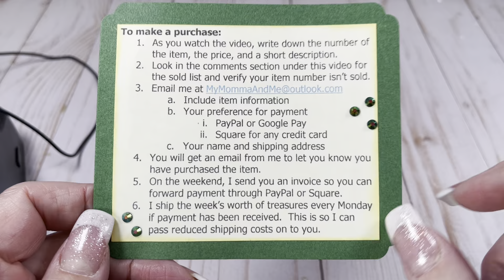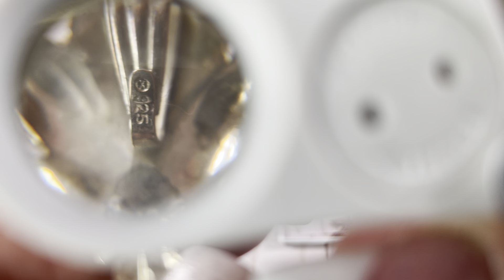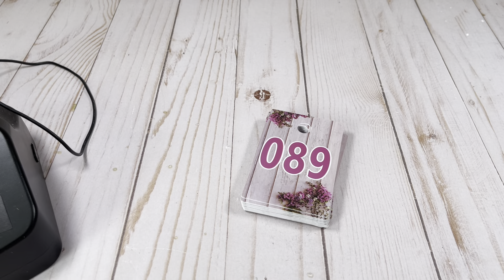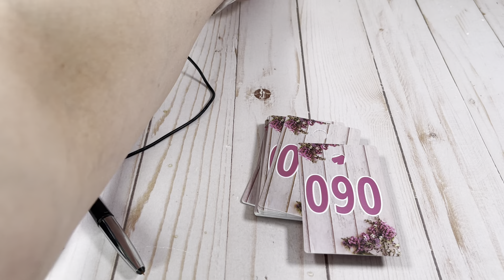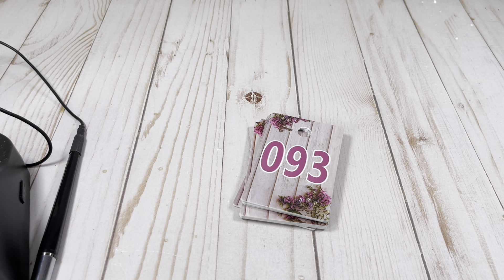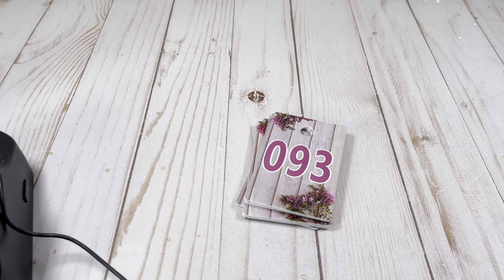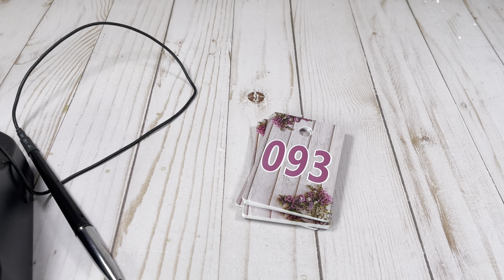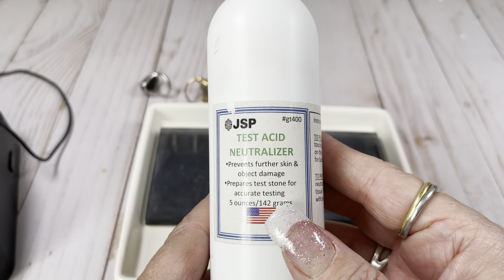TREASURE HUNT TUESDAY-Jewelry Sale- Vintage to modern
TREASURE HUNT TUESDAY! JEWELRY SALE.  VINTAGE TO NOW

TO PURCHASE:
1. Check the sold list to see if your item is still available.  The sold list is the top comment in the comments section.

Here’s what will happen next.  I will email you an invoice from PayPal if you want to pay with PayPal or from Square if you want to pay with a credit card.  Open the invoice email and you will be promoted to pay.  I will send out your goodies.  I invoice on Saturday or Sunday and ship on Mondays.

How to find me:
Whatnot: mymommaandme
E-Bay: my.momma.and.me
Posh: mymommaandme